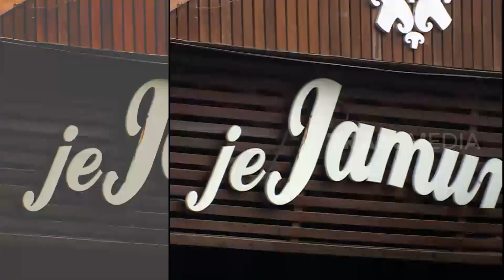Menyantap Menu Serba Jamur di JEJAMURAN | RAGAM INDONESIA (15/07/20)